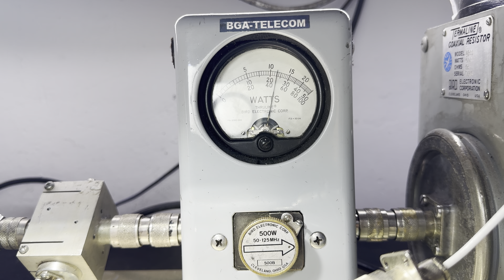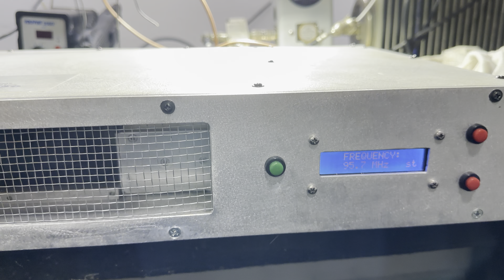Transmissor de fm 150 w vendido para seguidor do YouTube 31/05/2023